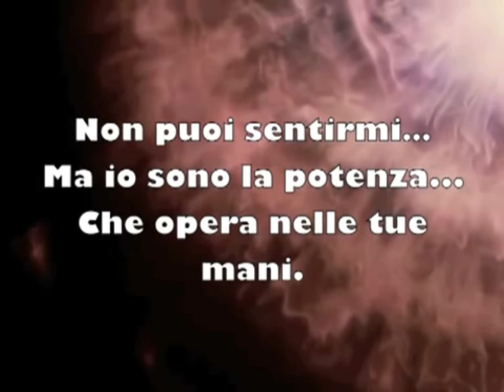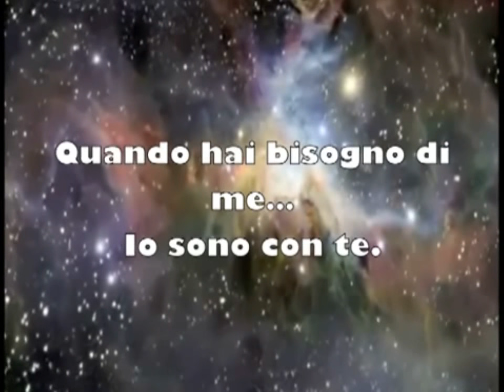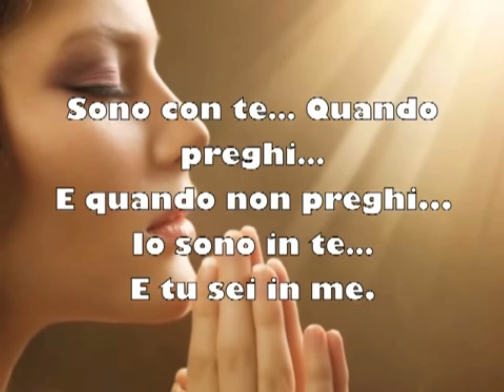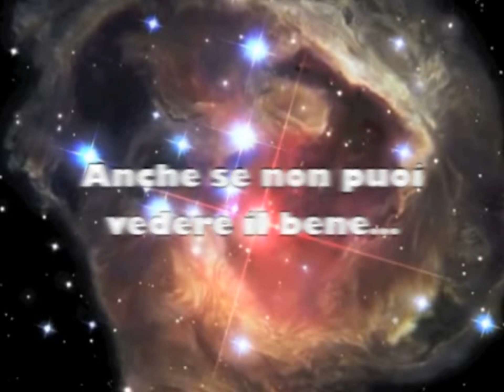Jessica Simpson - When You Told Me You Loved Me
I am with you in every damned instant that they want to divide -
Io sono con te in ogni maledetto istante che ci vuole dividere
( Il testo non è la traduzione della canzone )